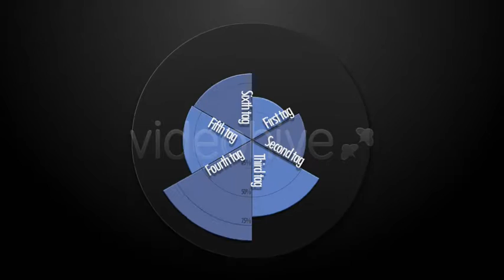Infographic Charts - After Effects template from Videohive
- Infographics & CG